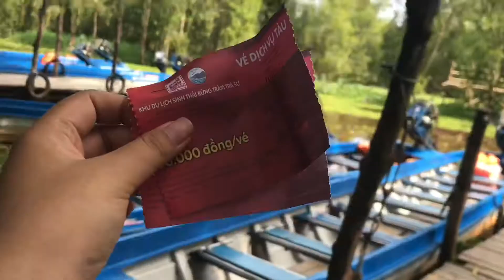AN GIANG | ĐI ĐÂU? ĂN GÌ? | 2 NGÀY 1 ĐÊM